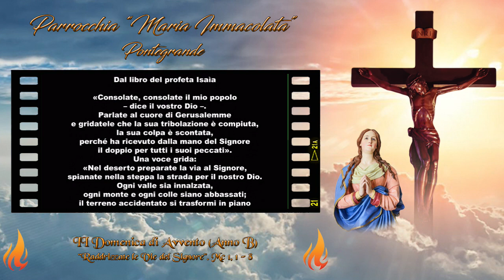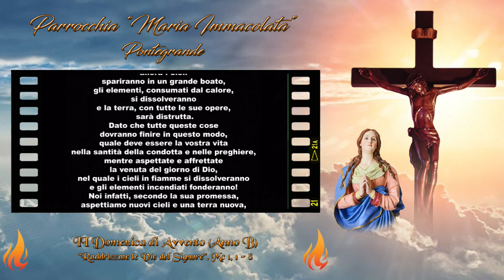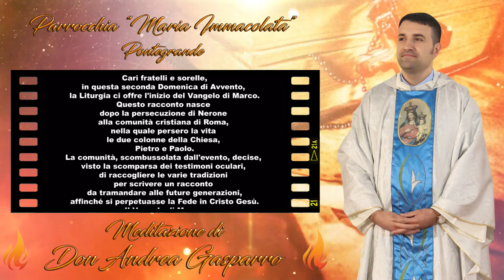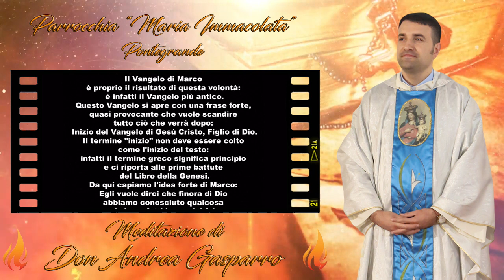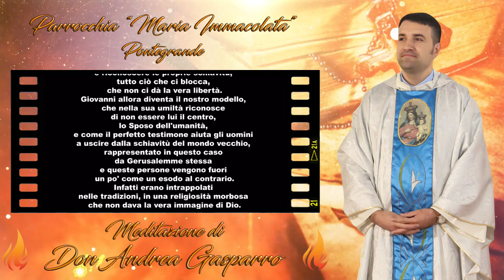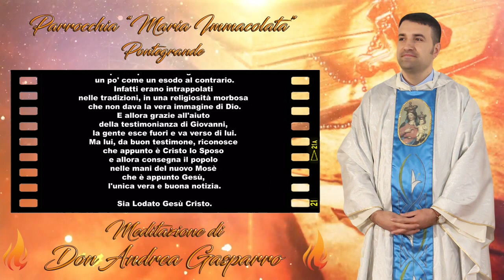Liturgia di Domenica 10 Dicembre 2023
XXXIV DOMENICA DEL TEMPO ORDINARIO

📒 Prima Lettura
🔥 Is 40,1-5.9-11 🔥

«Consolate, consolate il mio popolo
– dice il vostro Dio –.
Parlate al cuore di Gerusalemme
e gridatele che la sua tribolazione è compiuta,
la sua colpa è scontata,
perché ha ricevuto dalla mano del Signore
il doppio per tutti i suoi peccati».
Una voce grida:
«Nel deserto preparate la via al Signore,
spianate nella steppa la strada per il nostro Dio.
Ogni valle sia innalzata,
ogni monte e ogni colle siano abbassati;
il terreno accidentato si trasformi in piano
e quello scosceso in vallata.
Allora si rivelerà la gloria del Signore
e tutti gli uomini insieme la vedranno,
perché la bocca del Signore ha parlato».
Sali su un alto monte,
tu che annunci liete notizie a Sion!
Alza la tua voce con forza,
tu che annunci liete notizie a Gerusalemme.
Alza la voce, non temere;
annuncia alle città di Giuda: «Ecco il vostro Dio!
Ecco, il Signore Dio viene con potenza,
il suo braccio esercita il dominio.
Ecco, Egli ha con sé il premio
e la sua ricompensa Lo precede.
Come un pastore Egli fa pascolare il gregge
e con il suo braccio lo raduna;
porta gli agnellini sul petto
e conduce dolcemente le pecore madri».

📒 Salmo responsoriale
🔥 Sal 84 🔥
Mostraci, Signore, la tua misericordia e donaci la tua salvezza.

Ascolterò che cosa dice Dio, il Signore:
Egli annuncia la pace
per il suo popolo, per i suoi fedeli.
Sì, la sua salvezza è vicina a chi Lo teme,
perché la sua gloria abiti la nostra Terra.

Amore e Verità si incontreranno,
Giustizia e Pace si baceranno.
Verità germoglierà dalla terra
e Giustizia si affaccerà dal cielo.

Certo, il Signore donerà il suo bene
e la nostra terra darà il suo frutto;
Giustizia camminerà davanti a Lui:
i suoi passi tracceranno il cammino.

📒 Seconda Lettura
🔥 2Pt, 3,8-14 🔥
Aspettiamo nuovi cieli e una terra nuova.

Dalla seconda lettera di san Pietro Apostolo

Una cosa non dovete perdere di vista, carissimi: davanti al Signore un solo giorno è come mille anni e mille anni come un solo giorno. Il Signore non ritarda nel compiere la sua promessa, anche se alcuni parlano di lentezza. Egli invece è magnanimo con voi, perché non vuole che alcuno si perda, ma che tutti abbiano modo di pentirsi.
Il giorno del Signore verrà come un ladro; allora i cieli spariranno in un grande boato, gli elementi, consumati dal calore, si dissolveranno e la Terra, con tutte le sue opere, sarà distrutta.
Dato che tutte queste cose dovranno finire in questo modo, quale deve essere la vostra vita nella santità della condotta e nelle preghiere, mentre aspettate e affrettate la venuta del giorno di Dio, nel quale i cieli in fiamme si dissolveranno e gli elementi incendiati fonderanno! Noi infatti, secondo la sua promessa, aspettiamo nuovi cieli e una terra nuova, nei quali abita la giustizia.
Perciò, carissimi, nell'attesa di questi eventi, fate di tutto perché Dio vi trovi in pace, senza colpa e senza macchia.

📒 Vangelo di Domenica 10 Dicembre 2023
🔥 Mc 1,1,8 🔥
Raddrizzate le vie del Signore.

Inizio del Vangelo di Gesù, Cristo, Figlio di Dio.
Come sta scritto nel profeta Isaìa:
«Ecco, dinanzi a Te Io mando il mio messaggero:
Egli preparerà la tua via.
Voce di uno che grida nel deserto:
Preparate la via del Signore,
raddrizzate i suoi sentieri»,
vi fu Giovanni, che battezzava nel deserto e proclamava un Battesimo di conversione per il perdono dei peccati.
Accorrevano a lui tutta la regione della Giudea e tutti gli abitanti di Gerusalemme. E si facevano battezzare da lui nel fiume Giordano, confessando i loro peccati.
Giovanni era vestito di peli di cammello, con una cintura di pelle attorno ai fianchi, e mangiava cavallette e miele selvatico. E proclamava: «Viene dopo di me Colui che è più forte di me: io non sono degno di chinarmi per slegare i lacci dei suoi sandali. Io vi ho battezzato con acqua, ma Egli vi battezzerà in Spirito Santo».